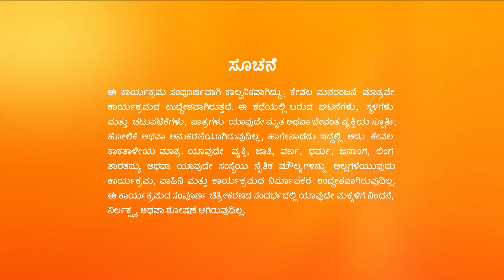ವಿಶ್ವ ಏನು ಹೇಳುತ್ತಿದ್ದಾನೆ | SeethaRaama | Full Ep - 76 | Popular Kannada Serial - Zee Kannada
Show Name : SeethaRaama
Producer/Star Cast : Vaishnavi gowda| Gagan Chinnappa| Rithu singh
Episode No : 76

Sri Ram, an eligible bachelor, falls in love with Seetha, a single mother. Will the judgemental society allow their bond to grow?

SeethaRaama - Full Ep - 76 - Seetha, Ram, Sihi - Zee Kannada